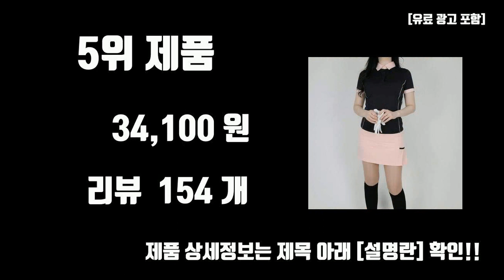여성골프티셔츠 추천 TOP10 [판매가격, 리뷰, 후기]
제일 많이 팔리는 여성골프티셔츠 추천 TOP10 [판매가격, 리뷰, 후기]

1위. NEW 여성 골프 폴로 반팔 티셔츠/줄무늬티셔츠/브이넥티 반팔티/여름 여자 티셔츠/골프티셔츠 반티/여성골프웨어/소프트 프리미엄원단 [18,990원]

2위. 다운블로우 스포츠 기능성 골프웨어 여자 프리 밴딩 카라 반팔 티셔츠 DB 2504 [37,800원]

3위. NEW 여름 여성 폴로티셔츠 골프반팔티 브이넥 티 면티 카라티셔츠 슬림핏 빅 사이즈 반팔 티 여성 골프웨어 [19,990원]

4위. 다운블로우 국내제작 여자 기능성 스포츠 골프웨어 카라 반팔 티셔츠 DB2503 [28,640원]

5위. 티앤드골프 여성 골프웨어 여름 반팔 카라 피켓 티셔츠 [34,100원]

6위. 루이까스텔 24년 SS신상 여성 봄여름 솔리드 기본 면혼방 반팔 카라 티셔츠 [49,000원]

7위. 여성 골프웨어 고급 PK 썬그립 반팔 티셔츠 [30,600원]

8위. TKX 골프 티셔츠 슬림핏 여자 여름 카라 퍼프 소매 냉감 쿨링 골프 면티 골프 반팔 티셔츠 골프 숏티 카라티셔츠 [19,800원]

9위. 엠엠스포츠 여성 여름 모노 냉감 카라 피케 골프 반팔티셔츠 여자골프웨어 [41,500원]

10위. 새로운 여름 여성 골프 의류 여성 골프 탑 패션 의류 중공 디자인 미들 칼라 하프 하이 칼라 반팔니트 짧은 소매 니트 스웨터 여성 하프 슬리브 스웨터 뉴 미드 슬리브 베이스 [17,990원]